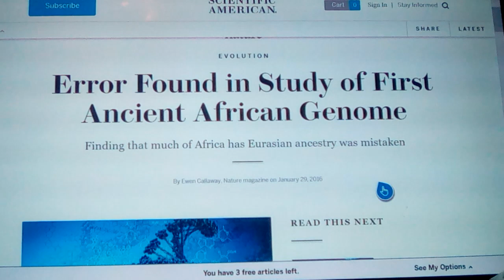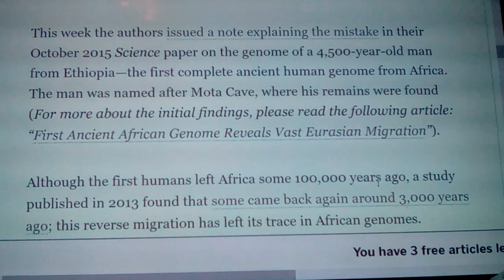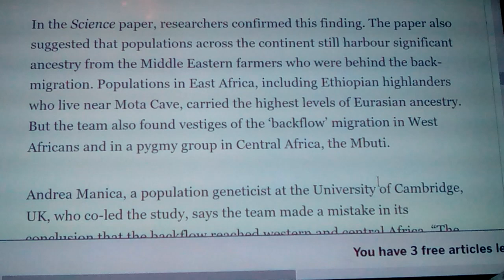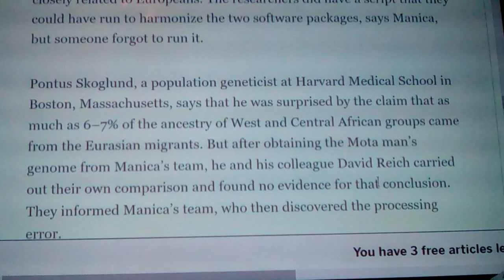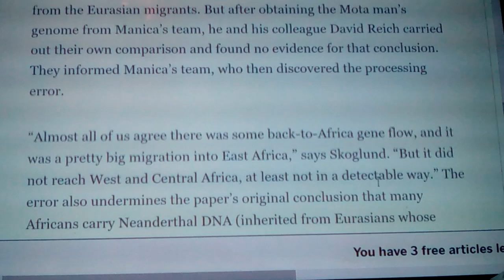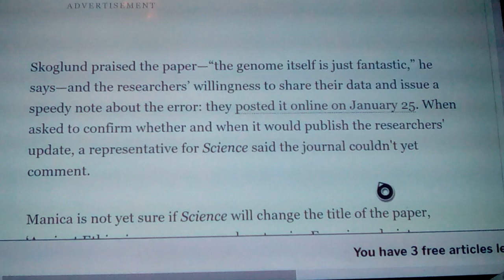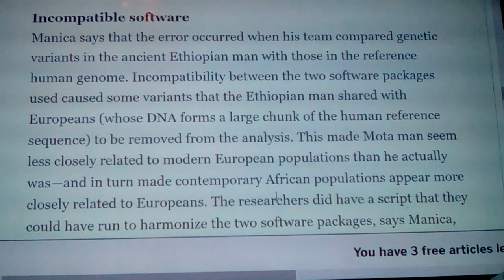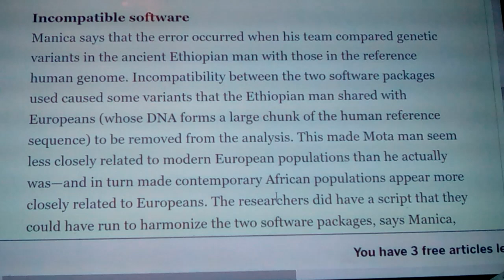CORRECTION: Error Found in African Genome mota Man Study 2019 New Info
I have a correction to a recent Vid. new data shws they didnt run it thru correctly, now we see a much higher DNA contribution into Ethiopians and the Kiosan, but none to west Africans, until the admix of the Jewsish slavetrade, that left them with a smaller amount... of Neanderthal DNA.